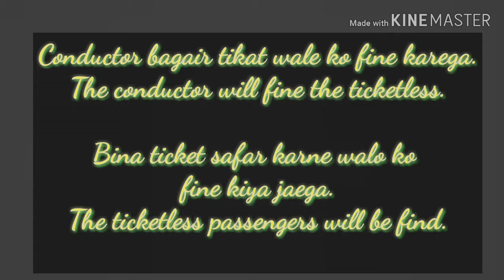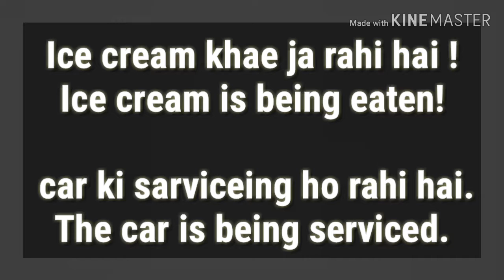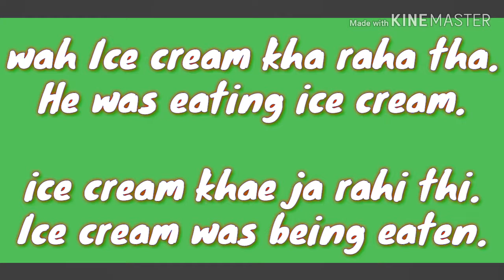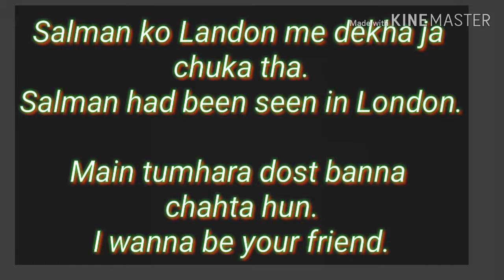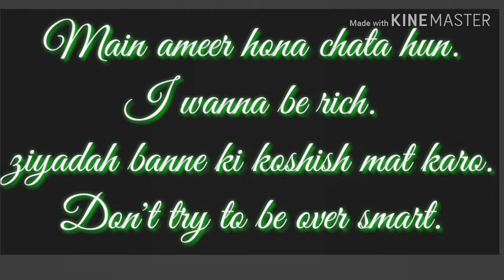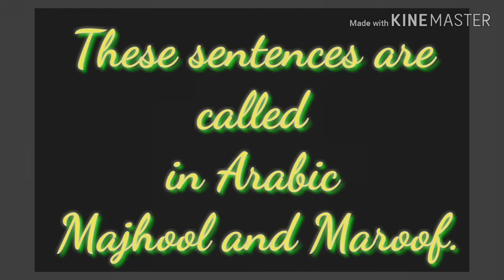Sabdullah Speech about majhool and maroof.